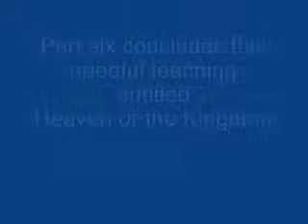Heaven or the Kingdom (conclusion)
thus endeth the lesson